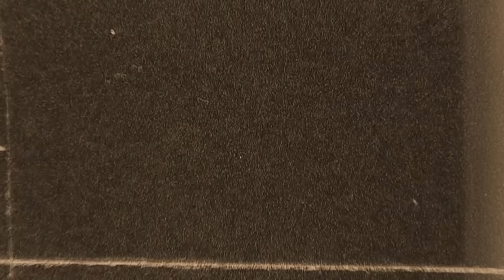Sam Harris ON: The MEANING OF LIFE & Finding Wisdom Through MEDITATION | Jay Shetty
If you enjoy this podcast, you’ll love my conversation with @DrDanielAmen_BrainHealth Our full talk is right

Today, I sit down with Sam Harris to talk about dealing with extreme emotions and pursuing your purpose. We discuss our freedom to pursue beliefs we want to support, how to approach meditation with maturity and incorporate it into our daily life, the crippling effects of spending too much time on social media, and how to turn outrage into manageable situations.

Sam Harris is an American author, philosopher, neuroscientist, and podcast host. He is known for his writings and lectures on religion, morality, neuroscience, and free will. Harris received a degree in philosophy from Stanford University and a Ph.D. in neuroscience from the University of California, Los Angeles (UCLA). He has authored several books, including "The End of Faith," "Letter to a Christian Nation," "Waking Up," and "Free Will." Harris is also the host of the podcast "Making Sense," where he discusses various topics related to science, politics, and philosophy.

You can order my new book 8 RULES OF LOVE at 8rulesoflove.com or at a retail store near you. You can also get the chance to see me live on my first ever world tour. This is a 90 minute interactive show where I will take you on a journey of finding, keeping and even letting go of love. Head to jayshettytour.com and find out if I'll be in a city near you. Thank you so much for all your support - I hope to see you soon.

What We Discuss:
00:00 Intro
02:34 What is worthy of pursuit in life?
06:47 The difference between religion and spirituality that truly transcends culture
12:14 Why we need to be wiser in finding what is worthy of our credence
24:57 Sam explains what’s the mature approach of meditation and how this can be achieved
36:02 There are many levels of outrage and it mostly depends on the presented situation
45:00 How do you handle the feeling of outrage or any other strong feeling that may be difficult to deal with
54:19 Sam shares the philanthropic charities he has been investing his time in
01:02:02 Lessening time on social media can help avoid getting exposed to toxic and unhealthy content
01:11:16 How will you deal with the death of a loved one and of your own?
01:17:04 Sam on Final Five